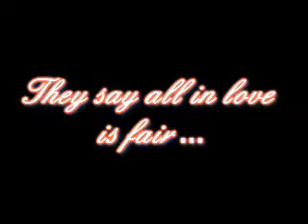{Brooke/Lucas/Peyton/Nathan/Rachel} Get Another Boyfriend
Basically a video about the brothers and the relationships they had with each other and these three girls through the show. It also shows the relationship they had with each other (the girls).

It has a story but I dropped it. Lucas was dating Rachel and Peyton was dating Nathan. Lucas found out Rachel was cheating on him with Nathan so he started going out with Brooke. Peyton started seeing Lucas to get back at Nathan. Nathan found out and started making out with Brooke, who was seeing Lucas as well.